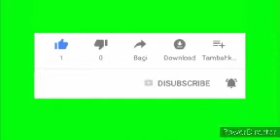BONDYE ka fè ènmi'w fè wout ba'w pase. vin swiv . 14 septanb 2020.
TAS KAFE MATINAL se yon emisyon priyè ak Meditasyon sou Bib la , pawòl BONDYE a .

Si ou renmen travay la pa bliye bay yon pous bleu , pa bliye abòne a chanèl la , klike sou ti klòch notifikasyon an , ou ka kite yon komantè pou nou tou , di nou sa ou panse mèsi . Ann pa sispann bay Bondye glwa zanmim yo.